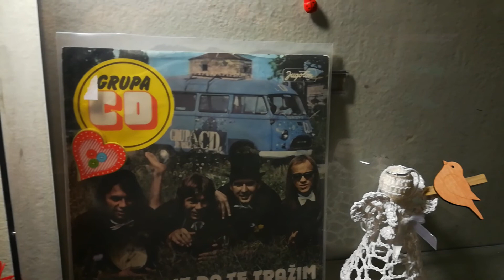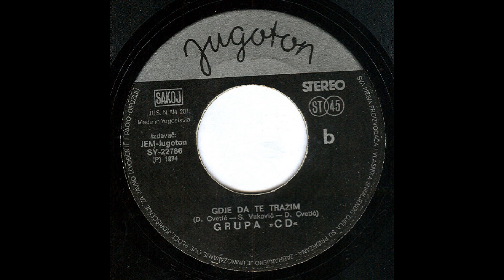Grupa CD – Gdje Da Te Tražim *1974* /// *vinyl*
Label:
Jugoton ‎– SY-22786
Format:
Vinyl, 7"
Country:
Yugoslavia
Released:
1974
Genre:
Rock, Pop

/D.Cvetić – S.Vuković – D.Cvetić/

PROMOTION ONLY!